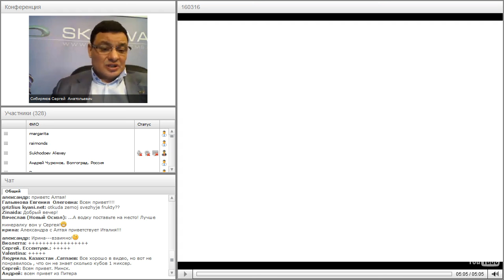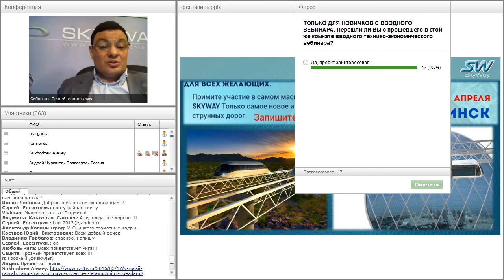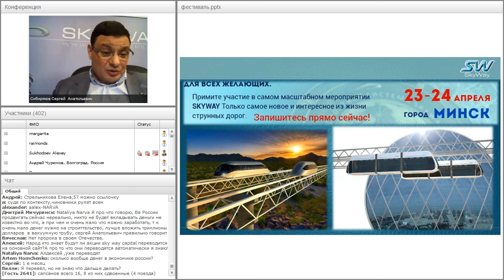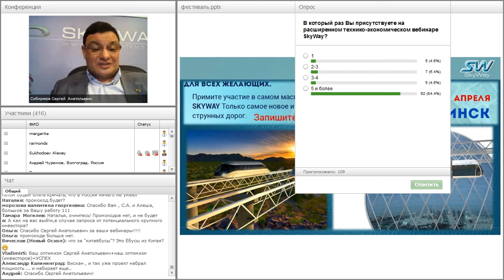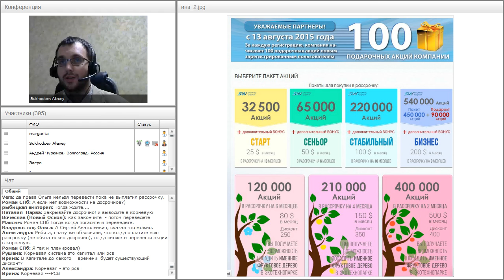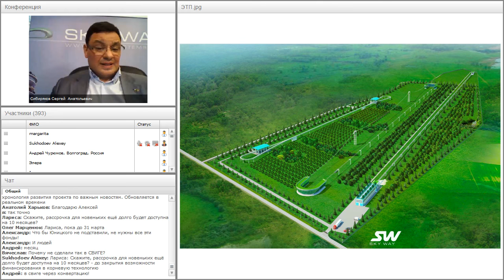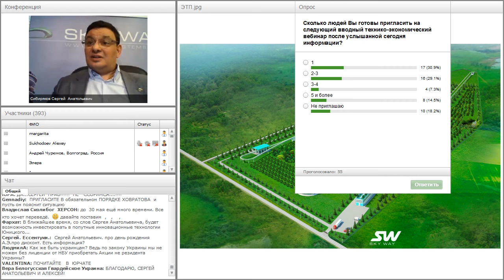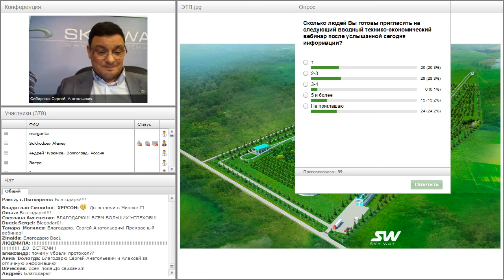Вебинар от 23.03.2016. Общий расширенный технико-экономический вебинар. Часть 2.